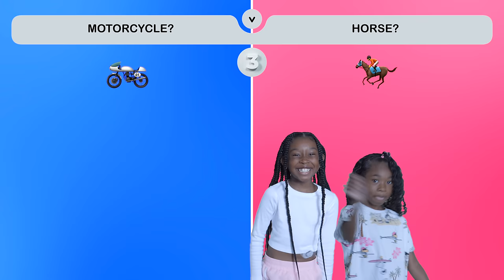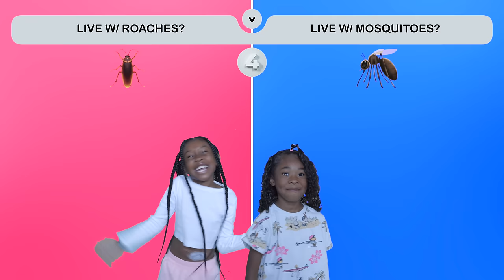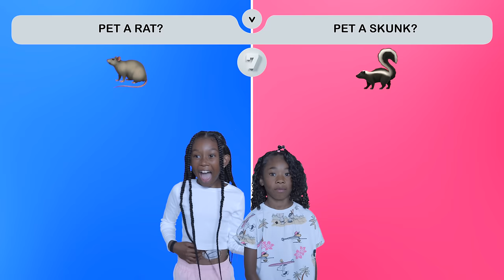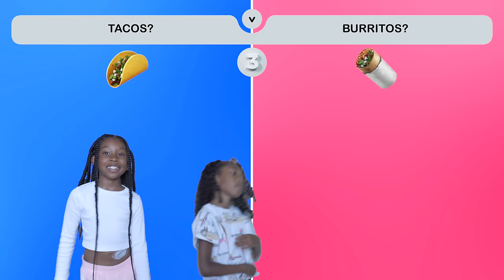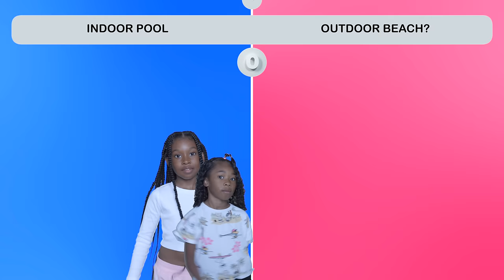Rat Or Skunk? | Would You Rather With Sekora & Sefari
Sekora & Sefari are back at it playing "Would You Rather" part 2 and you can play along too! Who do you think you most agree with this time? Sekora or Sefari?

SUITE 413
370, 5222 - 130th AVENUE SE
CALGARY, ALBERTA